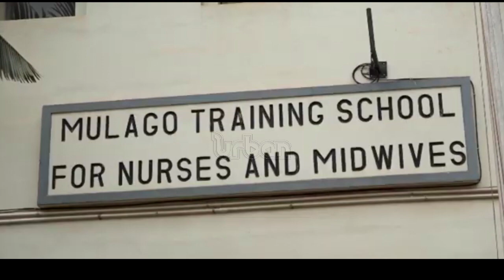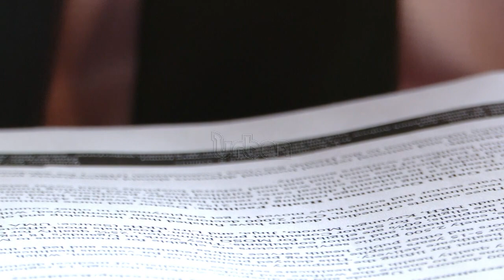UMA calls for urgent recruitment of doctors